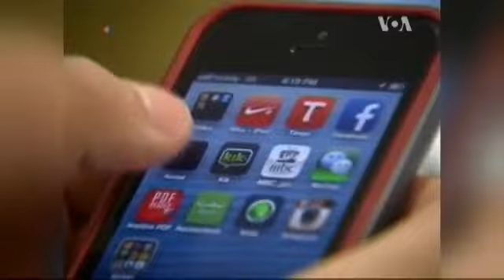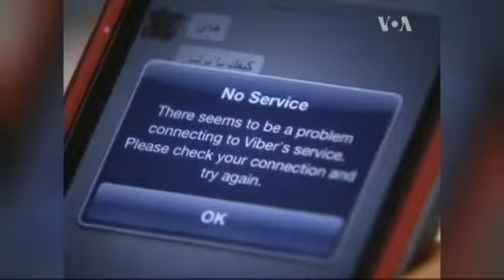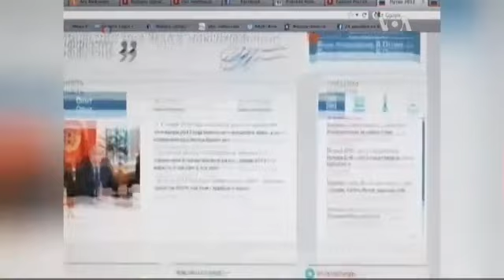Інтернет в Україні "порівняно" вільний - "Фрідом хаус"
Рівень свободи в мережі Інтернет у 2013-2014 роках найбільше погіршився в Україні, Росії та Туреччині.